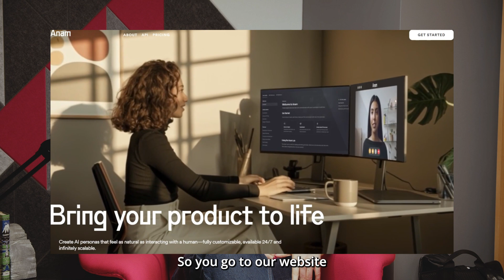Anam Raises $9M to Build Real-Time AI Avatars That Feel Genuinely Human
We’re thrilled to partner with Anam on their $9M Seed round, led by Meera Clark and Alex Bard, alongside coinvestors Mati Staniszewski at Eleven Labs, Erik Bernhardsson at Modal, Concept Ventures, and Torch Capital.

🎥 Congrats to Caoimhe Murphy, Ben Carr and the rest of the (remarkable) team pushing the boundaries of expressive, real-time AI video - making it possible to hold fluid, emotive conversations with AI avatars that feel genuinely human.

📸 They’re also launching their One Shot model: drop in a single image, and Anam creates a fully-generated AI persona where every pixel is rendered live.

🌐⚡Anam is already providing a glimpse into a future where digital interaction feels more like human connection. Can’t wait to see what they build next.